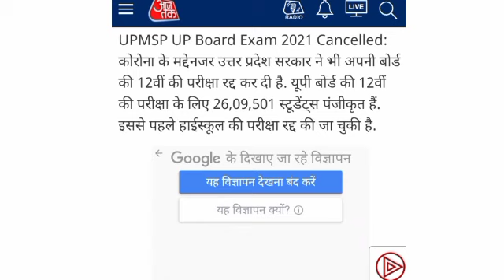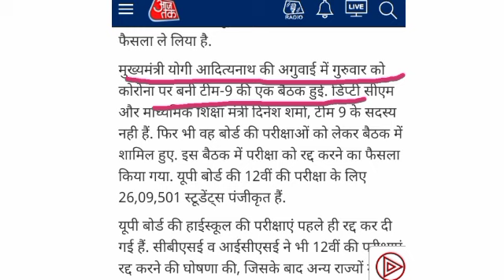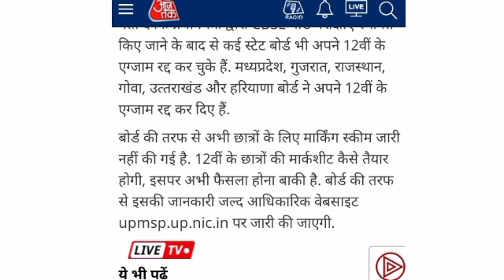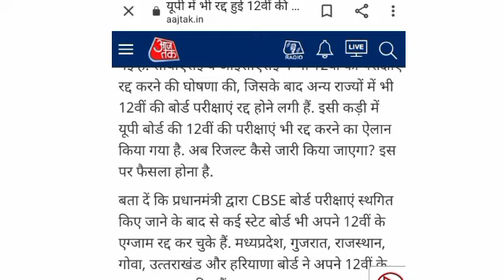UP Board exam 3 June 2021 ka news ,यूपी बोर्ड एग्जाम 2021 सीएम ने लिया बहुत बड़ा फैसला ,